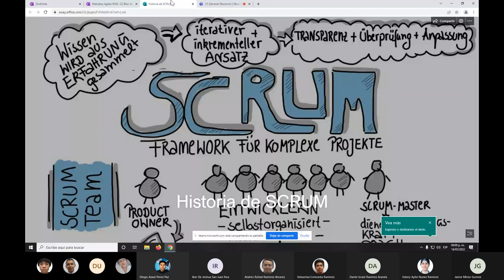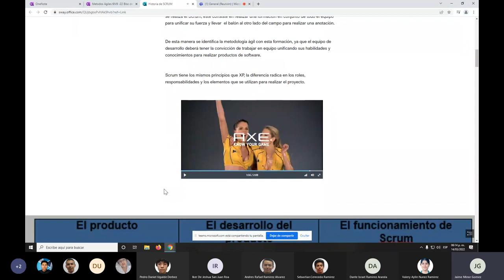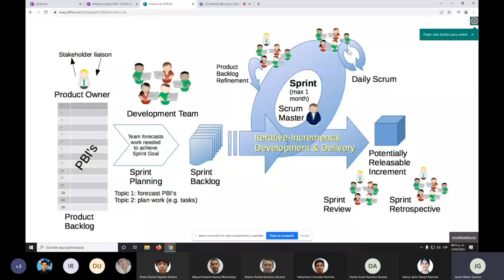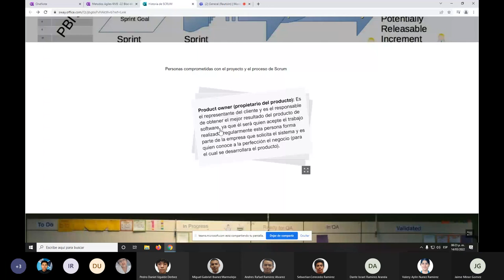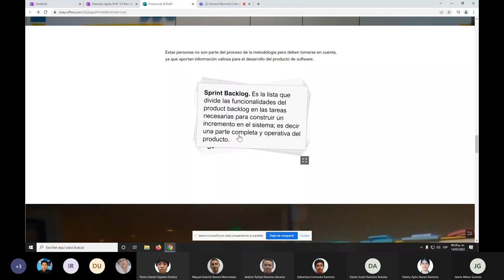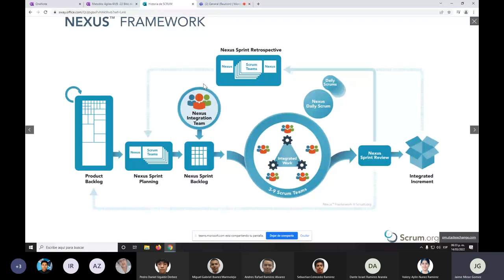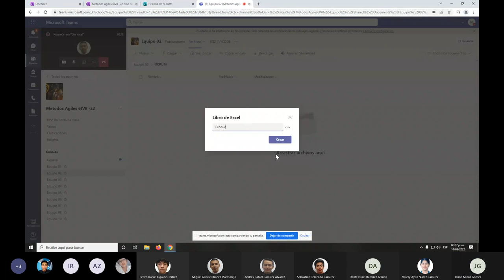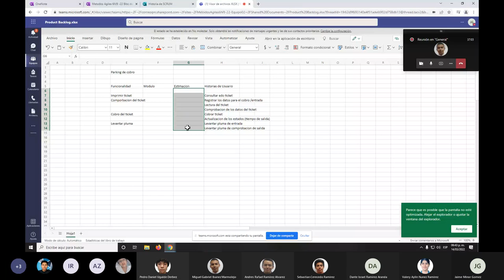07 Scrum Principios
Explicación sobre cuales son los principios, roles y elementos que se utilizan en la metodología de Scrum